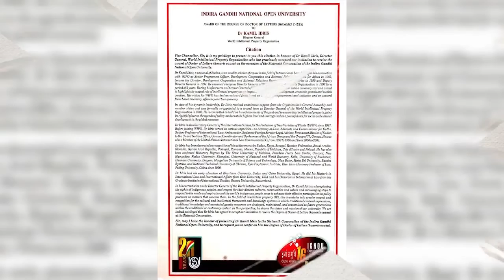Kamil idris films أفلام حول كامل إدريس